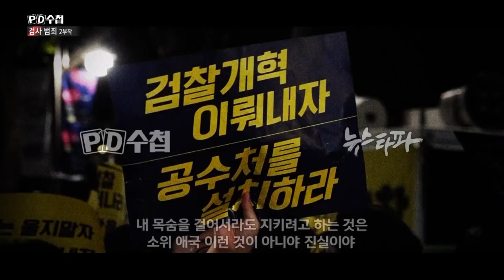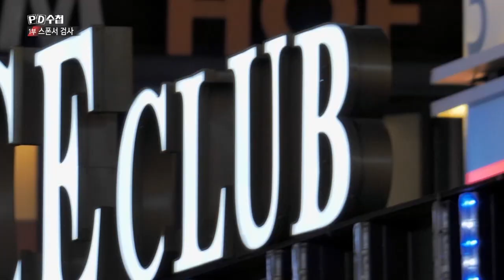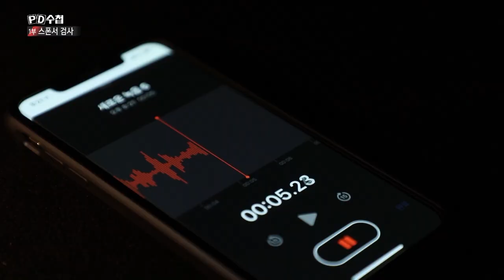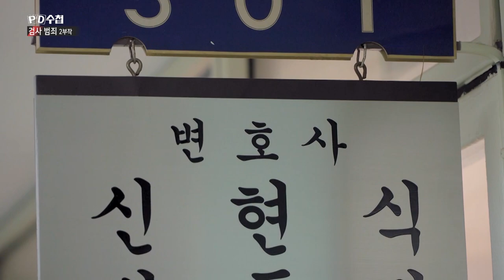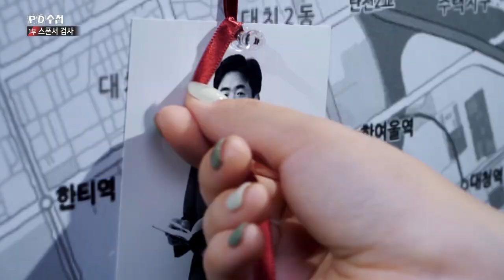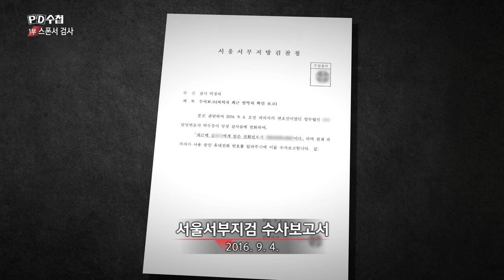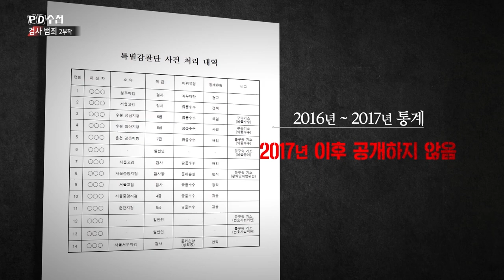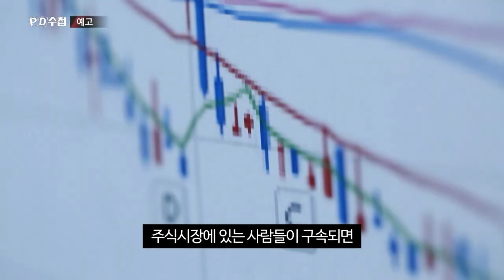[PD수첩 코멘터리] 검사범죄-1부 스폰서 검사_PD수첩 1215회